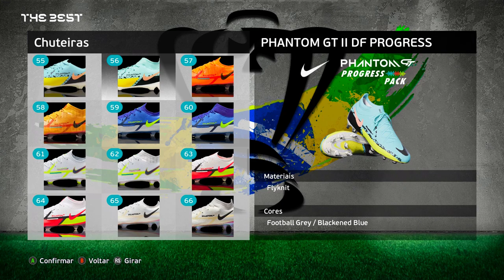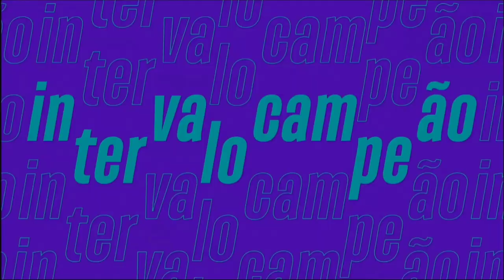TIMÃO PÕE N11 À VENDA e CLUBE GIGANTE JÁ MANDA PROPOSTA!! - Rumo ao Estrelato | 4° Temporada Ep.2